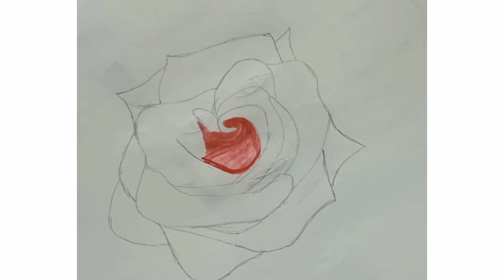Drawing with Rose flower 🌹 used water colour